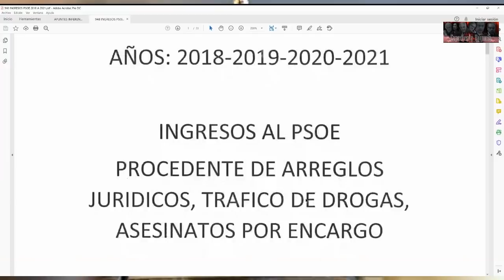ACTUALIDAD DEL EXPEDIENTE ROYUELA: LA LOGIA DE MIAMI E INGRESOS DEL PSOE A LA CÉLULA NARCOTTEORISTA.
ACTUALIDAD DEL EXPEDIENTE ROYUELA: LA LOGIA DE MIAMI E INGRESOS DEL PSO A LA CÉLULA NARCOTTEORISTA.